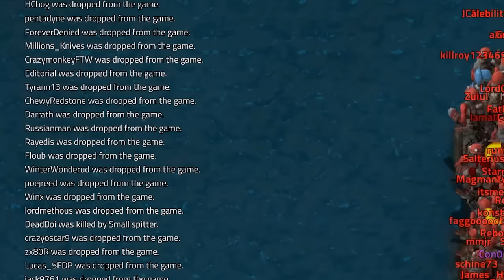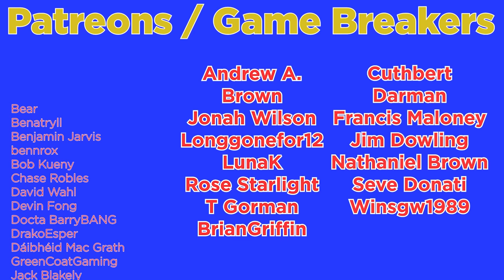FACTORIO IS A PERFECTLY BALANCED GAME WITH NO EXPLOITS - 500 Players Is Broken Strategy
Factorio is a fantastic strategy and simulation game all about managing a growing factory in the face of a growing opposition to your own constructed factorio. Now today The Spiffing Brit Will be discovering if Factorio Is A Perfectly Balanced Game With No Exploits! We will be testing to see if with 500 Players in multiplayer we can speedrun the game faster than anyone else has! The current world record for a factorio multiplayer speed run is just under 2 hours! So logically if we slightly exploit the system by bringing in an extra 500 players we should be able to cheese that and win rather easily! Well naturally we will discover the power of the incredible massive multiplayer experience and watch 500 players build the best factory ever. With minimal efficiency of course due to just our massive numbers.

This video game exploit video will be jam packed with a best bits funny moments montage style of editing similar to that of Valefisk, Robbaz and RTgame. So sit back relax and grab a cup of tea to enjoy with the spiffing brit!

title: FACTORIO IS A PERFECTLY BALANCED GAME WITH NO EXPLOITS - 500 Players Is Broken Strategy